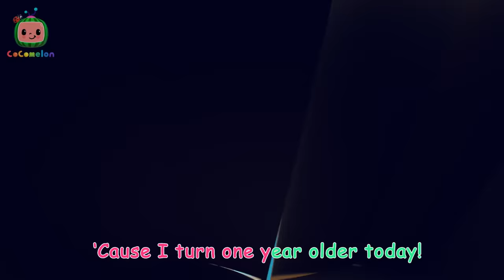Submarine Control Issue🤿CoComelon JJ's Animal Time Nursery Rhymes and Kids Songs| After School Club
Wally, Mimi and Emmy have a submarine! As they get in, Wally loses the remote! JJ and Boba discover the remote, thinking it must control a TOY SUBMARINE. They play around with it, trying to control the toy but they're controlling the real sub! Emmy, Wally, and Mimi hang on as they take a WILD RIDE!

Join JJ and his animals friends in the latest adventures of CoComelon - JJ's Animal Time!

🍉LYRICS

Where submarines go
Down neath the waves,
They go go go!
This submarine, below the waves
It goes splish, splash, splish, splash,

Where submarines go
It goes up, down, up, down

Where submarines go
It goes side to side, side to side

Where submarines go
It goes fast and slow, fast and slow

Where submarines go
Down by the Bay!

📢 SOCIAL MEDIA 📢

⭐ Timestamps ⭐

00:00 Down by the Bay
02:50 Emmy's Sick Song
05:17 This is the Way
07:51 Old MacDonald
10:28 Emmy's Birthday
13:01 Mimi's Rocket to the Moon
15:41 Baa Baa Black Sheep
18:19 Wheels on the Bus
20:58 Apples and Bananas
23:39 Twinkle Twinkle Little Star
26:21 Treasure Hunt Song
29:09 Hickory Dickory Dock
31:52 Grow Grow Grow Your Fruit
34:35 Swimming Song
37:15 The 3 Little Friends
39:57 Little Red Riding JJ
42:40 Hey Diddle Diddle
45:26 Opposites Friend Song
48:07 ABC Song
51:12 Itsy Bitsy Spider
54:08 Bus Wash Song
56:49 JJ & the Beanstalk
59:41 Go Kart Racing